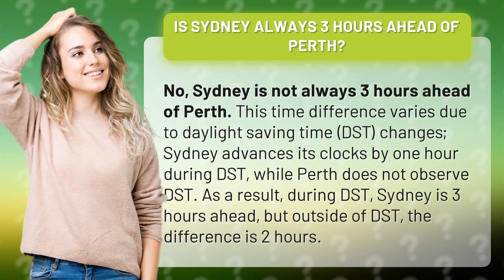Is Sydney always 3 hours ahead of Perth?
Sydney vs. Perth Time Difference Explained • Time Difference Breakdown • Discover why Sydney is not always 3 hours ahead of Perth and how daylight saving time affects the time gap between the two cities.